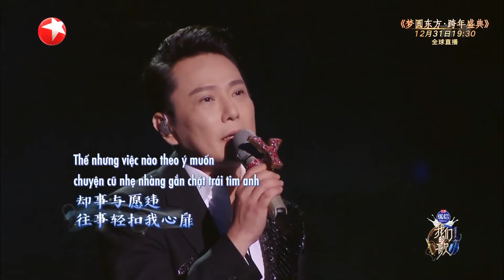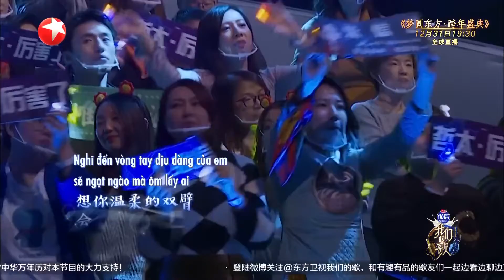【Bài Hát Của Chúng Ta - Ep12】 Dụng Tình - Trương Tín Triết, Thái Nhất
🎤 Ca khúc:  Dụng Tình
🎤Trình bày : Trương Tín Triết, Thái Nhất